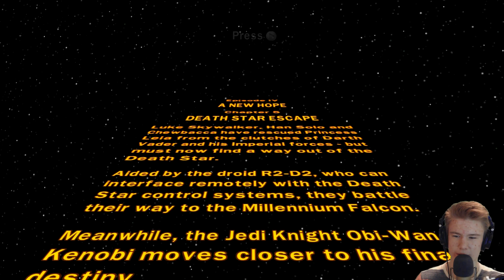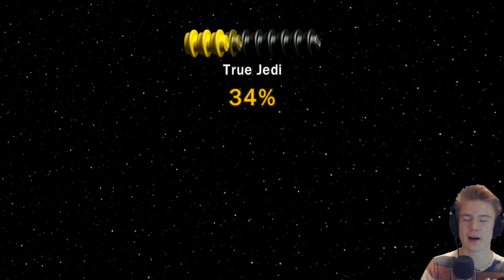LEGO Star Wars: The Complete Saga EP #6: Rymmer från Dödsstjärnan! (Svenska)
≡ Öppna beskrivningen för mer info! ≡

I den här videon spelar jag Episod IV chapter 5, och kollar in vad mer man kan göra i spelet förutom att spela storryn

Observera att de som skriver fula ord, gör reklam eller spammar kommer bli blockade.

♪ Outromusik av Jingle Punks från YouTube's Musikbibliotek